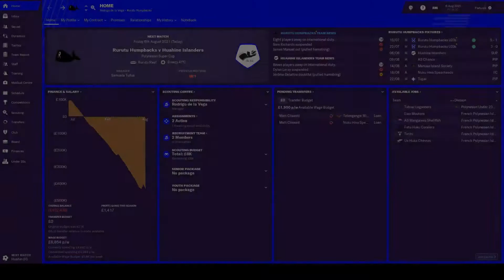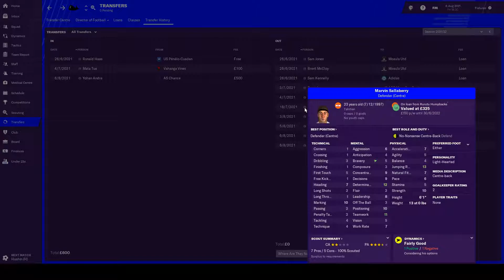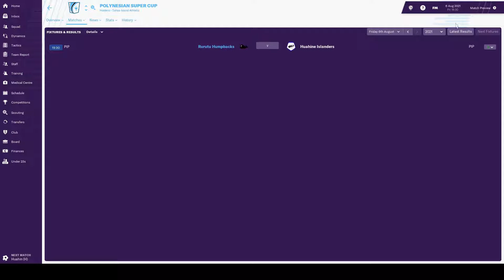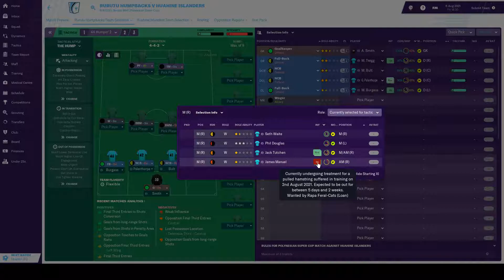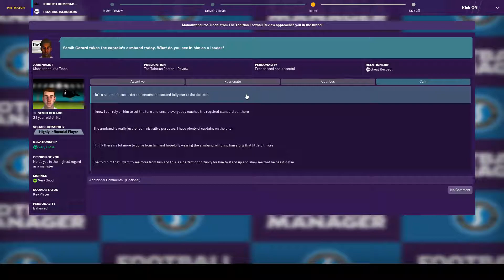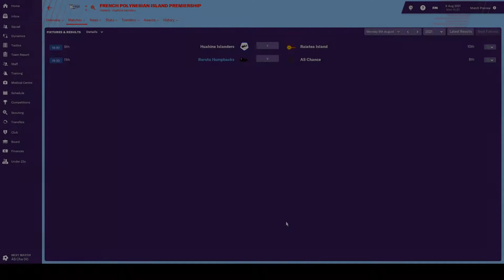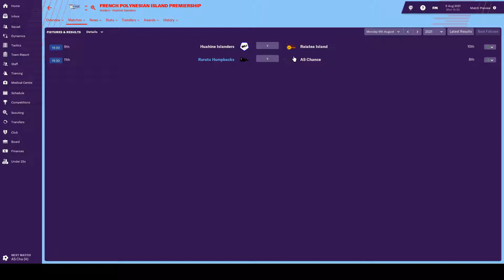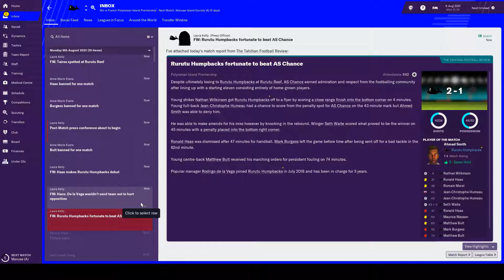FM19 - FM Tahiti - Episode 52: Super Cup!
Welcome to Tahiti! This is the 52nd episode in a youtube series for FM19. We play the super cup, the most super of all the cups. As Inter-Island Cup Champions the Humpbacks play the regining Premiership Champions the Huahine Eels.

We also squeeze in our first league game against newly promoted AS Chance.

Credits:
Music